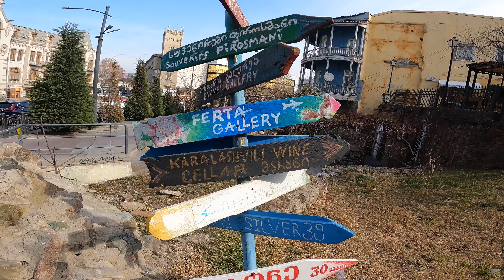Прогулка по Тбилиси - Авлабар, Леселидзе и Площадь свободы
Также можете помочь развитию нашего канала.
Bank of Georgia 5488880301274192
На имя GEVORKIANI DAVITI
Или